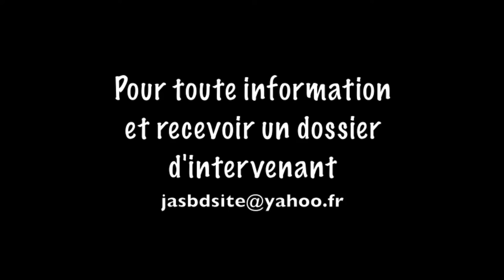JAS INTERVENTION SCOLAIRE ET EXTRA SCOLAIRE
Professeur de bande dessinée à l'Ecla st cloud  intervenant en milieu scolaire et para scolaire
Je vous propose des ateliers dans les domaines
de la bande dessinée et de l'illustration.
A destination des plus jeunes des enfants,
adolescents, adultes.
Pour les particuliers, les associations, les écoles,
 collèges, lycées, bibliothèques,
collectivités locales et territoriales...

TARIF D INTERVENTION CHARTE DES AUTEURS
Soit 246 € la 1/2 journée Soit 407 € la  journée